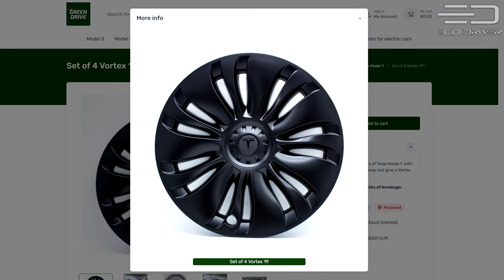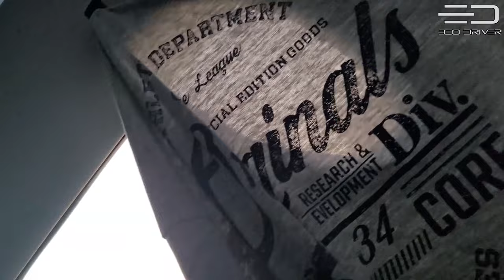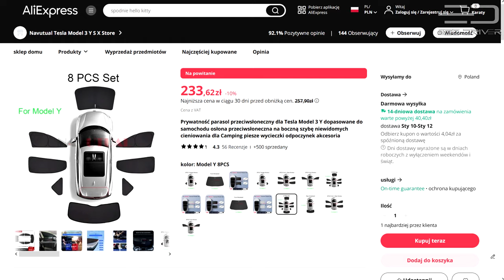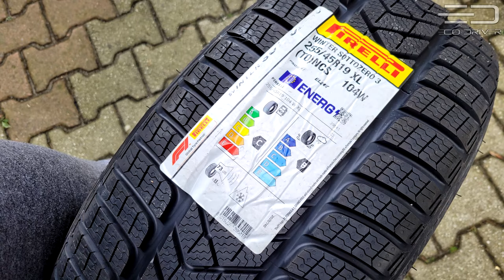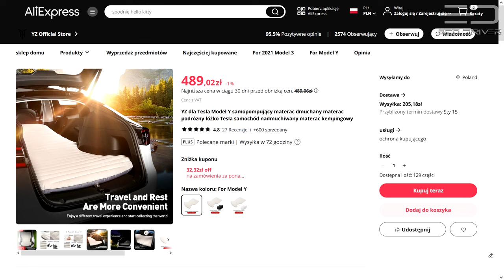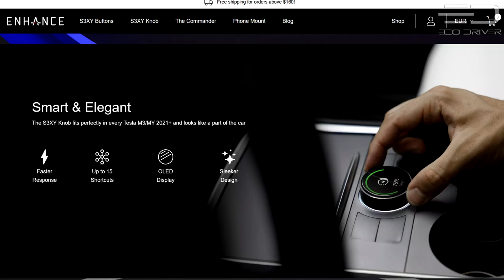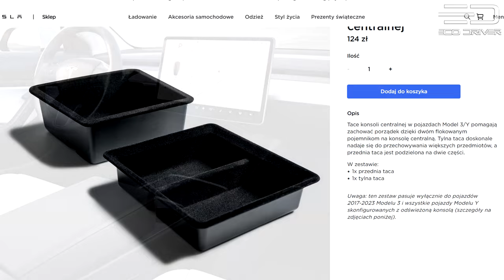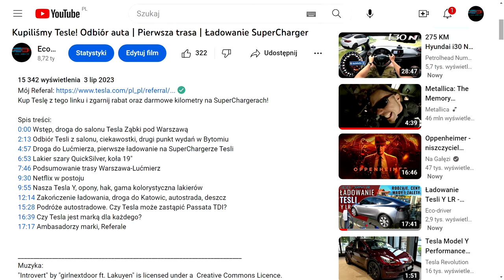Akcesoria i gadżety do Tesli (Model Y, 3, S, X) - co warto dokupić?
Kup Teslę z tego linku i zgarnij rabat oraz darmowe kilometry na SuperChargerach!